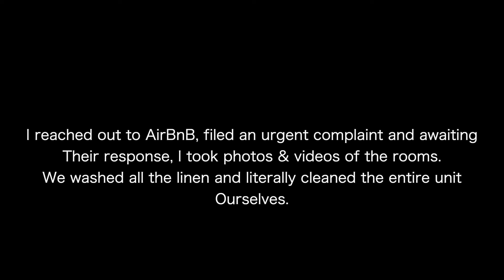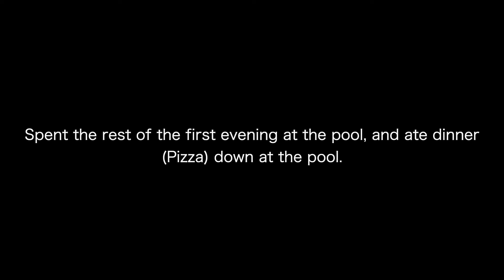secluded beach getaway vlog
secluded beach getaway vlog @LiaLeigh

FOLLOW ME?
ESTHETICIAN IG: @GlamByLiaLeigh
MAIN IG :  @LiaLeigh

AMAZON STORE

BOOKS
WATERPROOF FANNYPACK
PHONE TRIPOD WITH REMOTE

My Clip ins Info:
Texture: 3a-3b curly
Hair Length: 18"
Color: Natural Color

LIGHTHOUSE POINT, FLORIDA 33074